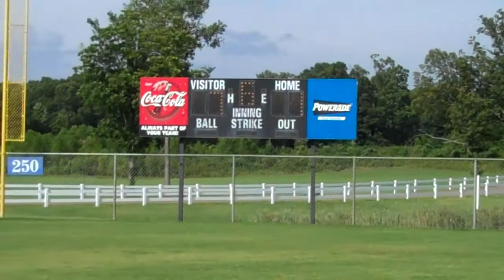Arkansas Seminoles 2010 World Series Champions